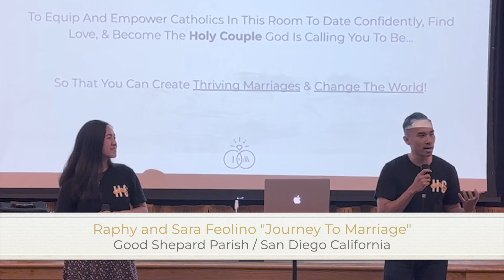"Journey to Marriage" event sizzle reel. Good Shepherd Parish San Diego CA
The Journey to Marriage speaking event as seen through the eyes of the camera!  Good Shepherd Parish San Diego CA.